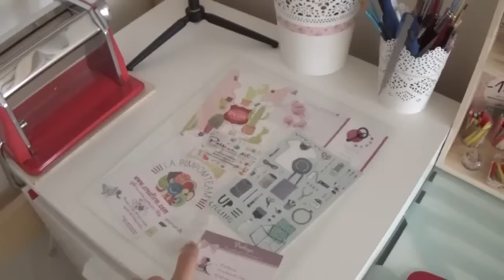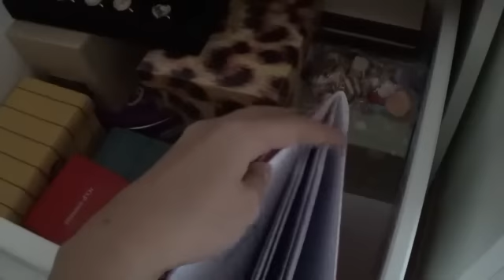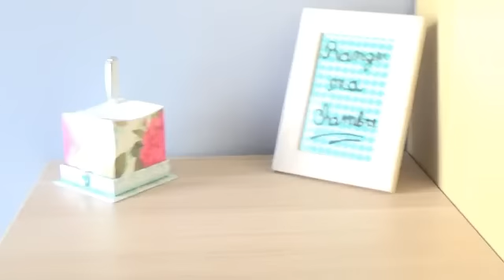[Bonus] Mon rangement FIMO - Craft room tour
Déroules pour voir toutes les infos !

Aujourd'hui je vous retrouve pour la vidéo la plus demandée de ma chaîne : mon rangement FIMO ! Elle est assez longue car je vous montre toute mon organisation mais je voulais vraiment vous faire quelque chose de complet ^^

Bref si la vidéo vous plaît, comme d'hab' : petit pouce bleu ^^

Un peu de moi :
Pauline | 16 ans | Artiste | Photographe | Cavalière | Première S
Je filme avec un Sony Handycam HDR
Je monte avec Power Director (sur mon téléphone)
Je fais mes miniatures avec Pic Monkey et Photo Director